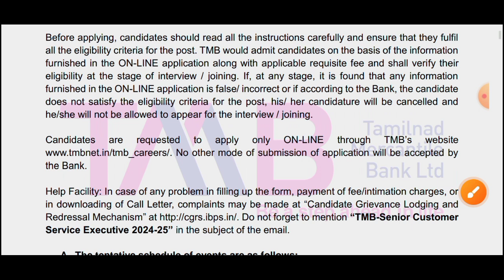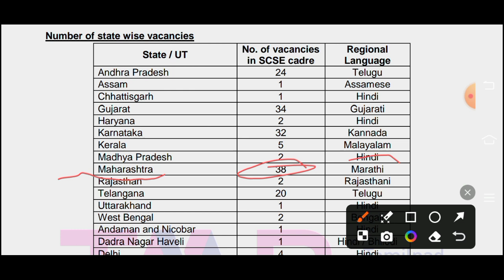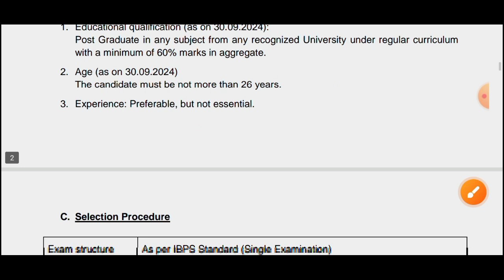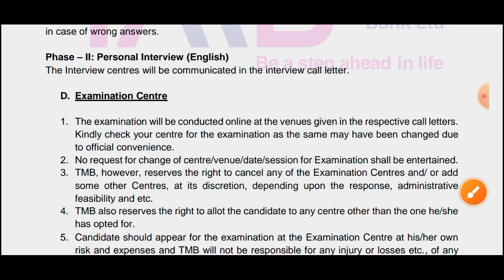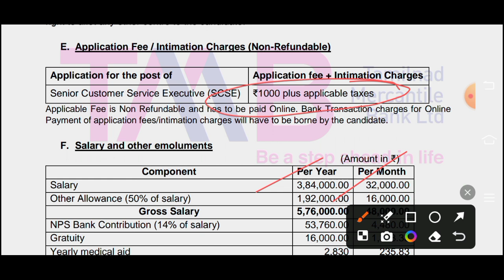TMB बँक भरती2024!Tamilnad Mercantile Bank Bharti! जागा 170!TMB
TMB बँक भरती2024!Tamilnad Mercantile Bank Bharti! जागा 170!